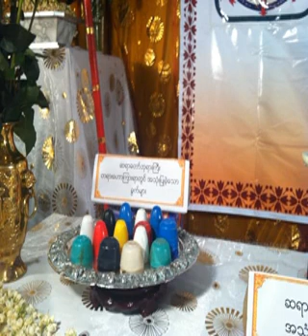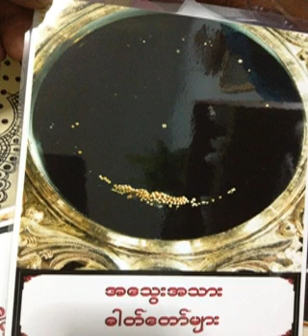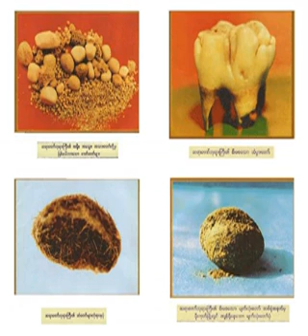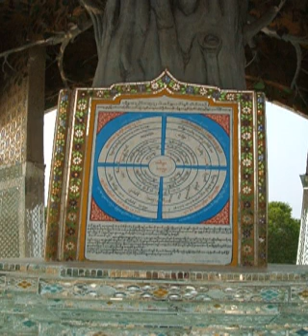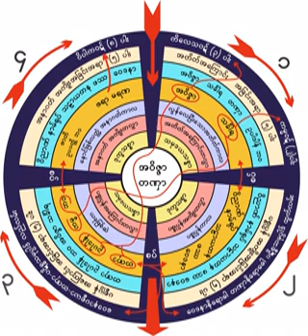၁၃၂၃။ 12 02 60 မဟာပုဏၰမသုတ္(၁)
၁၃၂၃။ 12 02 60 မဟာပုဏၰမသုတ္(၁)